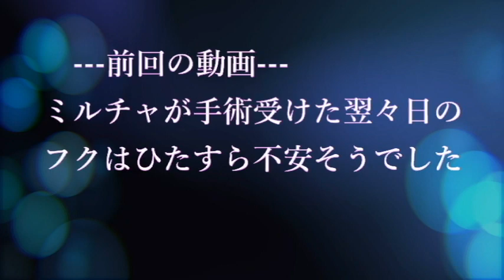ユキヒョウ少年フク ミルチャ姐さんの回復を祈ってGod bless you！Fuku wishes Mircea a good recovery.. Snow leopard cub 2023.12月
しばらく沈みこんでいたフクですがクリスマスイヴには可愛く 遊んでいました。人間のようなくしゃみも相変わらずですｗ　冒頭の「1週刊」は正しくは1週間です。すみません